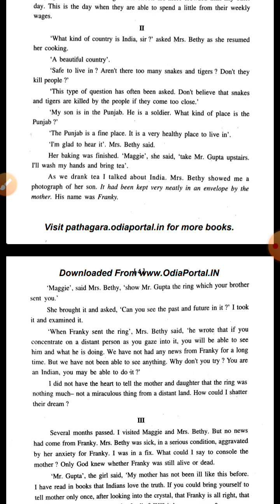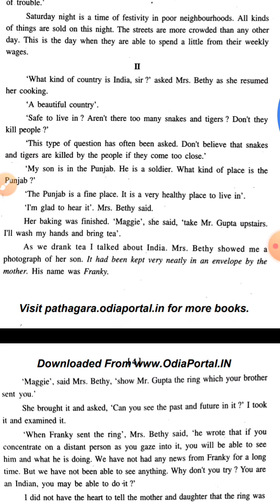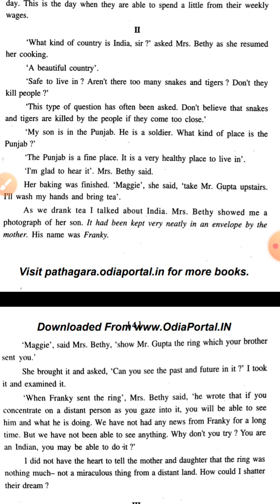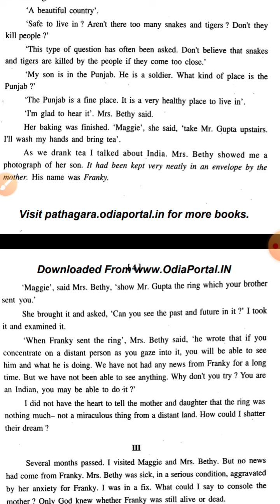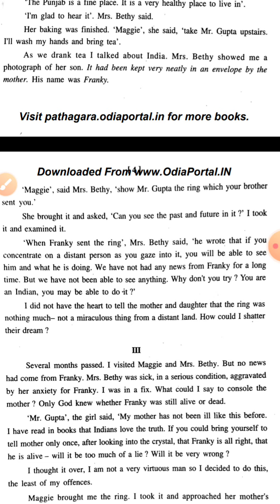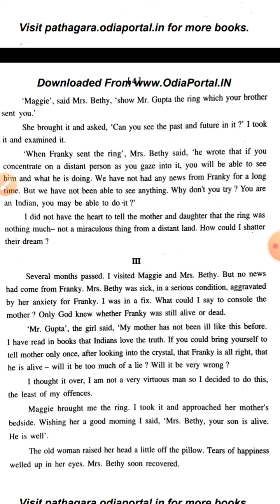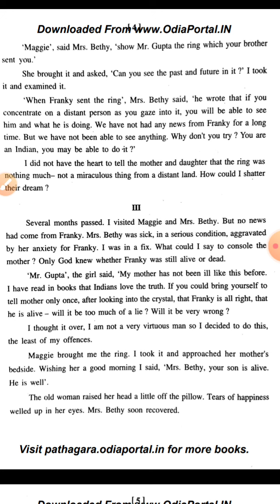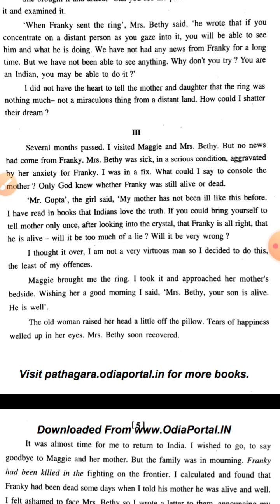The Peiceless Gift SGP2